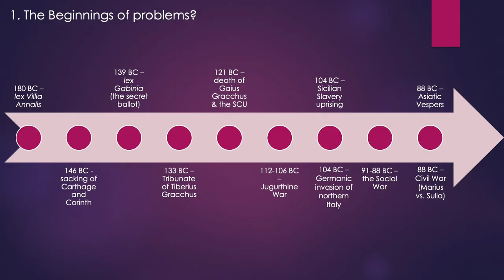Classics in the Classroom: Timeline 1 - The Beginnings of Problems?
We are incredibly excited to introduce our new project: “Classics for the Classroom”. As part of the extensive outreach and public-engagement programme of the Department of Classics, Ancient History and Archaeology of the University of Birmingham, the project aims to provide teachers with educational materials which will be closely related to the content of the OCR Classics specifications and will be freely available online.

The first pack of materials presented here is dedicated to the Late Roman Republic, a subject covered in both the A-Level Classical Civilisation syllabus and the A-Level Ancient History syllabus, and has been prepared by Dr Hannah Cornwell and Mr Ben Salisbury (PhD Candidate), both experts in the field. The pack contains a series of videos as well as notes to teachers, slides and workbooks for pupils, all of which are downloadable and ready to use in the classroom.

What is unique with this initiative is that the content of the material was not only designed for teachers, but also decided by teachers. Talking into account a large number of answers given by Ancient History and Classical Civilisation teachers to an online questionnaire, Dr Cornwell and Mr Salisbury created educational materials suited specifically to the teachers’ needs and purposes. It is with great enthusiasm therefore that we now publicly share this material. We are hopeful that it will be of use to both teachers and pupils!